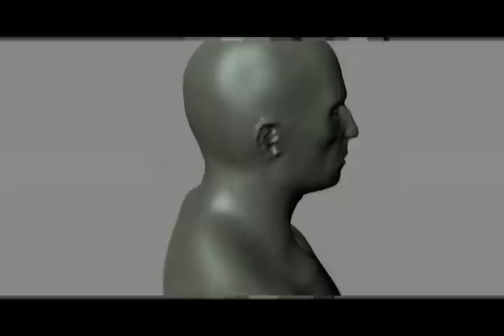Composición final Cuerpo humano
Este es un proyecto para clase en bellas artes, en Bilbao. El trabajo era libre y tenía que hablar sobre el cuerpo humano. Así que me decidí por hacer una escultura en 3d e imprimirla en una impresora especial.

La canción es de Kings of Leon - Closer
Como anécdota os diré que me costo sangre y sudor montar el vídeo por problemas con los codecs  jajaj